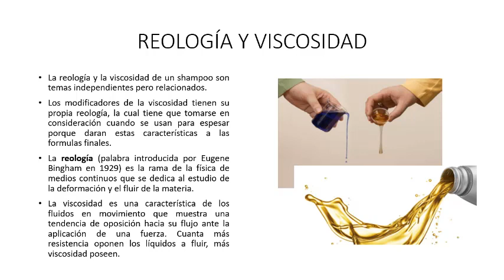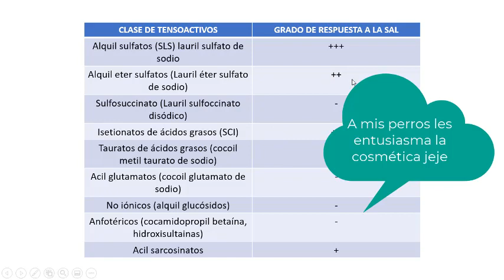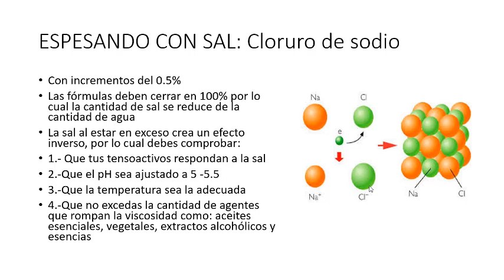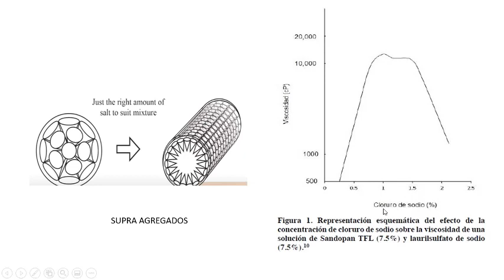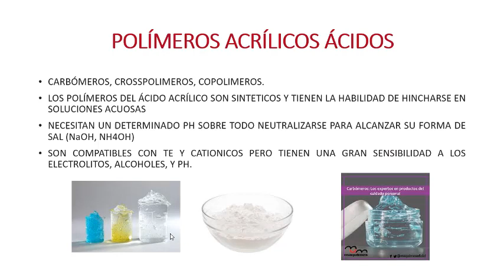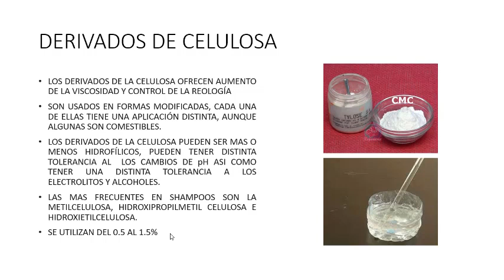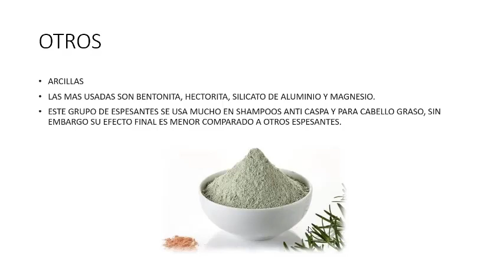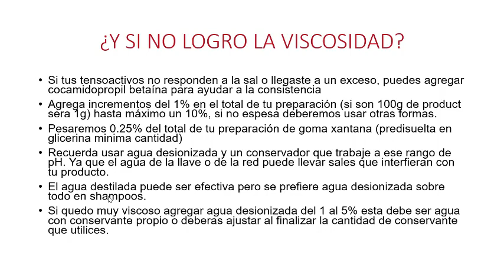ESPESANTES EN SHAMPOOS - DIY NATURE MX COSMETICA NATURAL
Hola!
Nos vemos nuevamente en esta serie de videos sobre shampoos. En esta ocasión hablamos sobre algunos (ya que son un mundo) de los espesantes mas utilizados en cosmética natural y convencional. También revisamos el mecanismo de espesado con sal de mesa y algunos tips por aquí y por allá. Esperemos que este video sea de tu agrado :D. Definitivamente hay miles de ingredientes relacionados y por probar! tenemos un mundo por descubrir junt@s en este tema :D abrazos verdes.